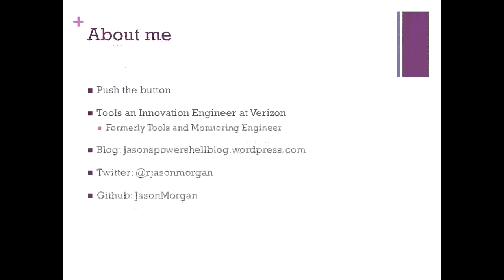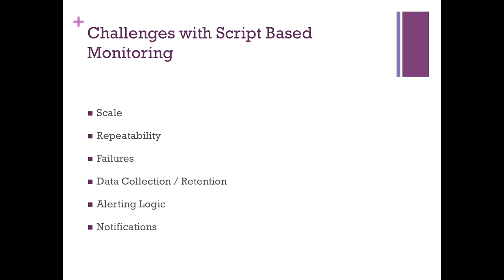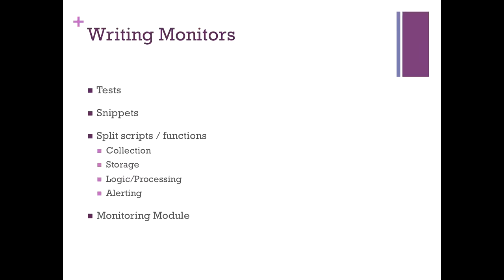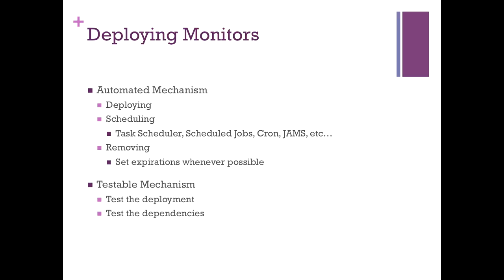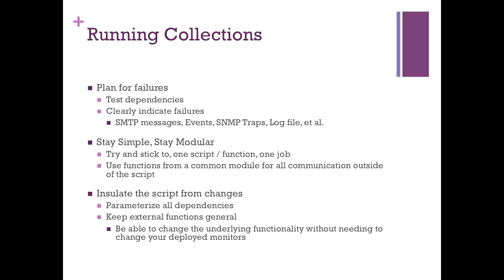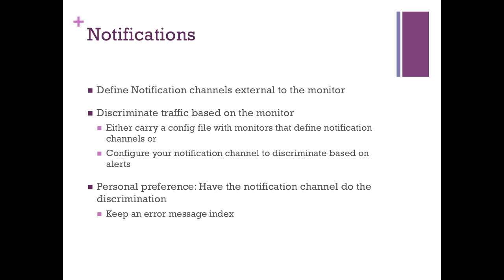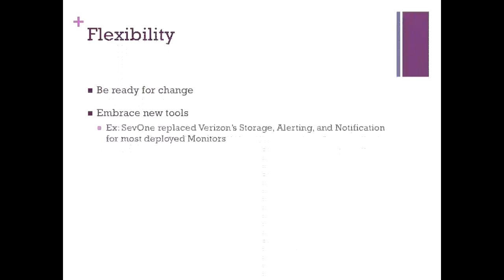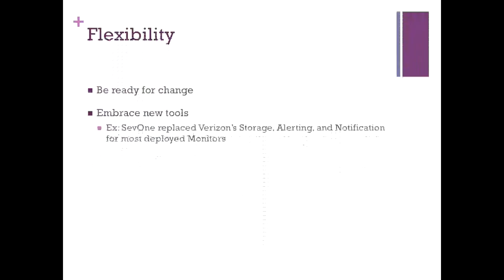Considerations for Enterprise Scale Monitoring